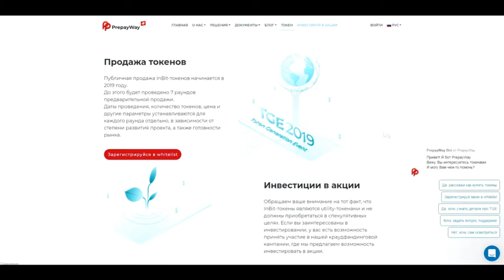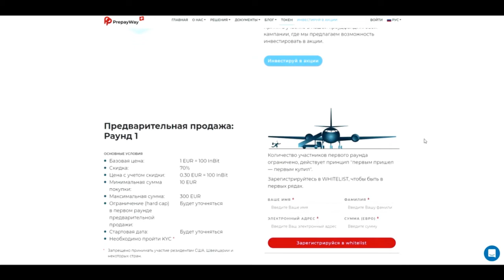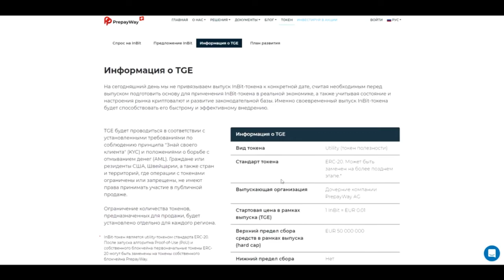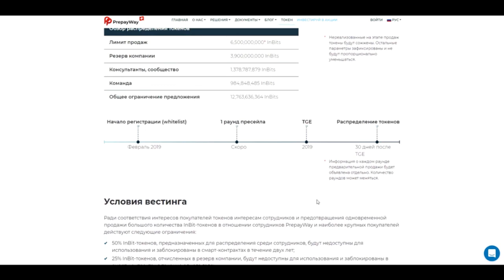ICO PREPAYWAY | ОБЗОР ЧАСТЬ 2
Author - Vladique